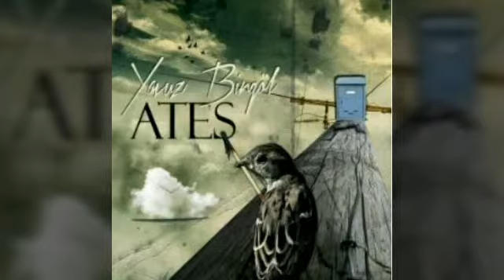Yavuz Bingöl Deniz gözlüm